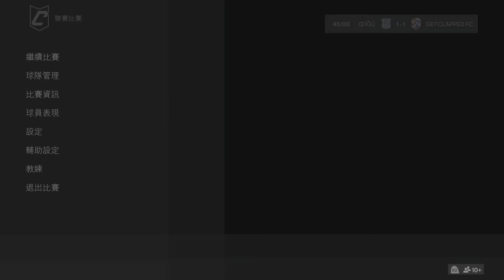FC 24_20240722(œìõÜ vs GetClapped FC)